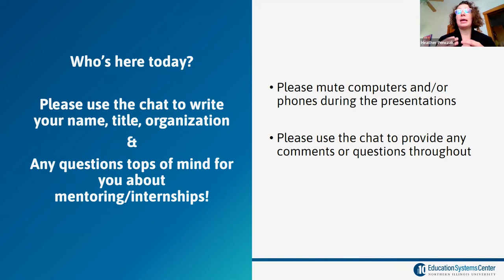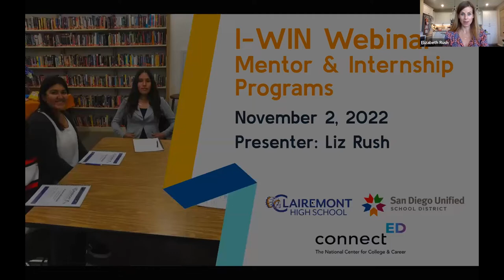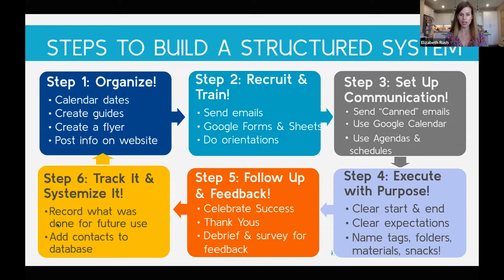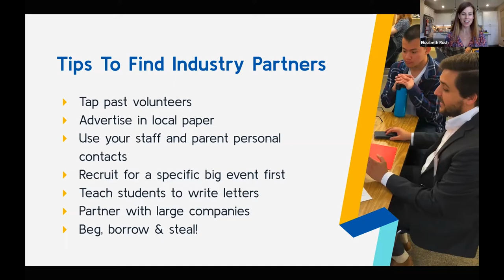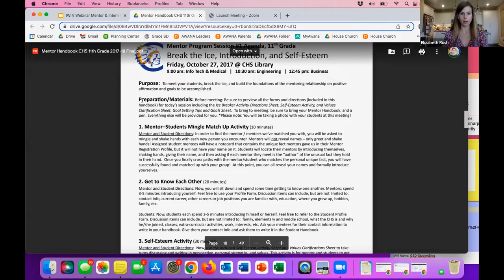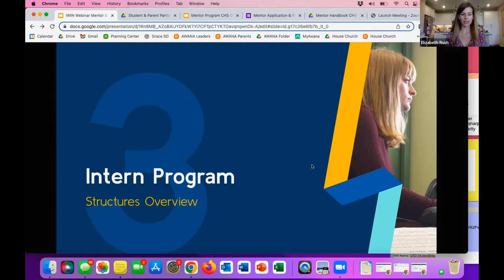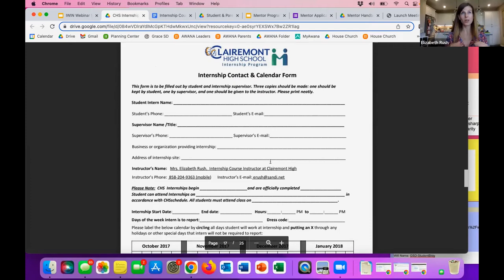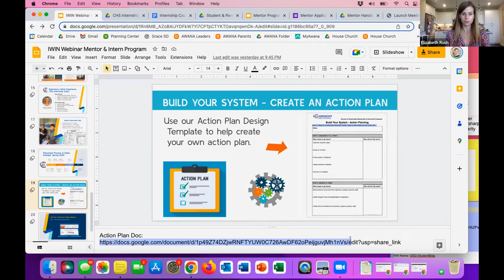Learnings from California: Mentoring & Internships Programs at Clairemont High School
At the I-WIN convening on November 2, 2022, Liz Rush of Clairemont High School in San Diego, California, shared about the continuum of work-based learning, including a mentor program and internship opportunities, available to students.

The Illinois Work-Based Learning Innovation Network is designed to highlight and explore innovative models for work-based learning with a current focus on virtual opportunities; engage in conversations on creating sustainable, high-quality models that provide broader and more equitable access to work-based learning, building social capital for Black and Latinx students; build connections among communities to offer best practices, learnings, and resources; and identify needs for state policy changes or support systems.